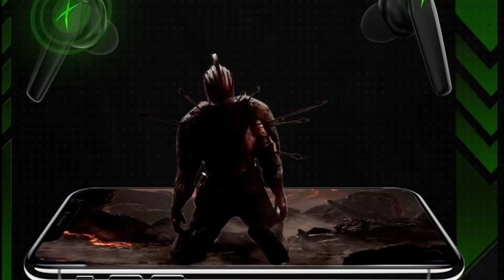Wings Hawk | Gaming Earbuds | Launched⚡8mm Driver | Extra Bass | Low- Latency⚡Features | Price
the Wings Hawk TWS Gaming Earbuds comes in at a price of Rs 1,799. The earbuds go on sale from today and will be available via Amazon
The Wings Hawk features a MEMS mic setup with passive noise cancellation that promises clear calling. Do note that it isn't active noise cancellation. It has 8mm dynamic drivers that promise an overall powerful base. Also Wings Hawk Has Low Latency and Gaming Mode  The Best Gaming Experience on this earbuds of the gaming user,
 The earbuds come with a charging case that offers a total of 15 hours of battery life.
The earbuds themselves can last up to 5 hours while the case adds an additional 20 hours of power. Each earbud has touch sensors that allows users to adjust the volume, activate voice assistants, play with the songs, answer calls, and use voice assistants. and you can on of Gaming Mode and Low- Latency,
The earbuds support auto-pairing to the device upon opening the box. There's wear detection too, which means it will pause the music as soon as you take one out.

Chapter.

00:00 introduction
00:23 Wings Hawk TWS Earbuds
01:08 wings hawk audio quality
01:51 wings hawk specifications
02:38 wings hawk battery backup
03:11 wings hawk amazon